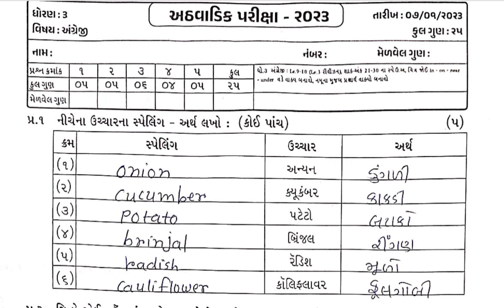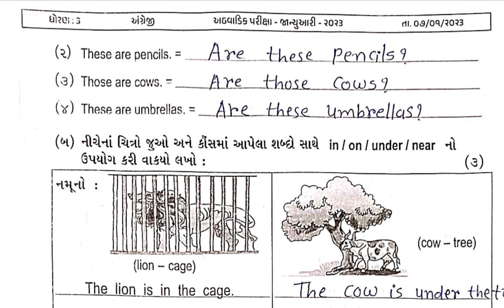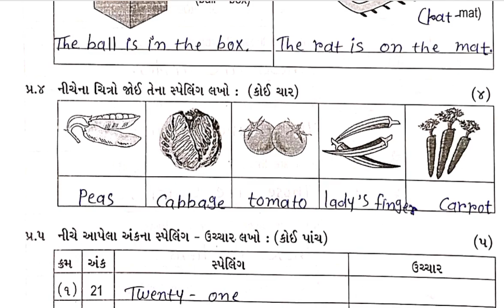STD 3 Test Pepar Solution